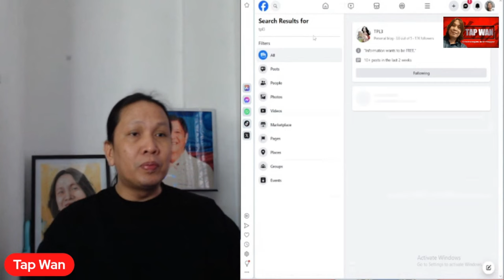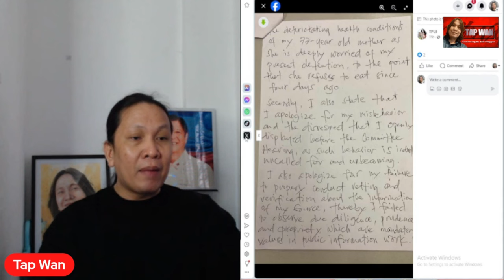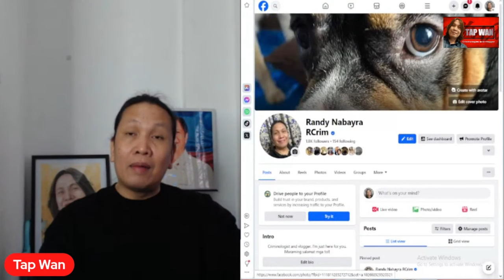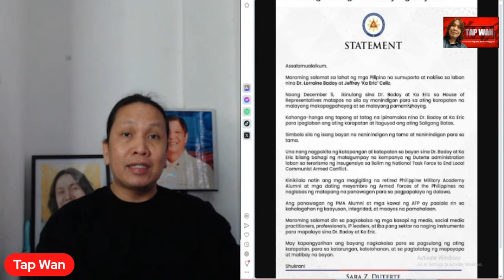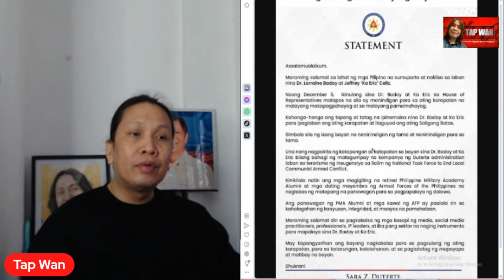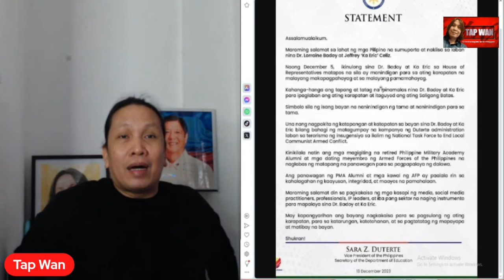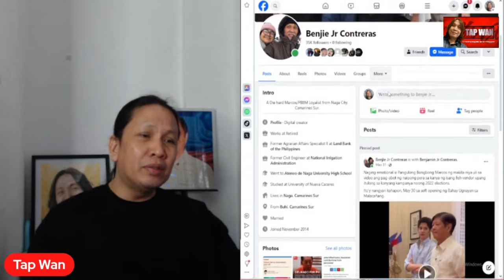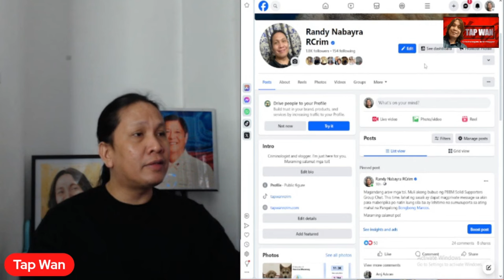House of Representatives vs. VP Sara Duterte na ba?